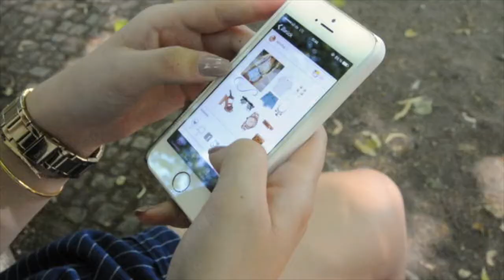Interview for BeINapp with German Blogger Marie from GlitterEverywhere at MBFWB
Diese Woche ist die bezaubernde Jasmin von My Berlin Fashion auf der Mercedes Benz Fashion Week unterwegs, um die stylishsten Bloggerinnen über ihren persönlichen Stil und die Trends der Berlin Fashion Week auszufragen. Hier im Interview mit der hübschen Marie von Glitter Everywhere, die uns ihren "comfy chic" Stil vorstellt und erzählt, wie sie Moodboards, wie man sie in BeINapp zusammenstellen kann, als Inspirationsquelle für neue Outfits dienen.